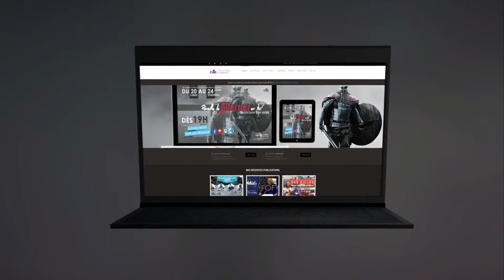COMBATTRE TOUTES LES FORMES DE PAUVRETÉ, par Pasteur Fofy NDELO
Bienvenue au culte en famille